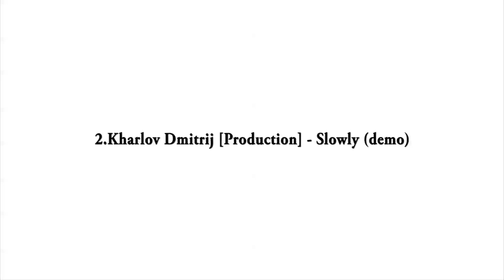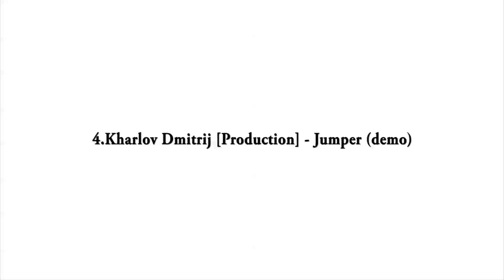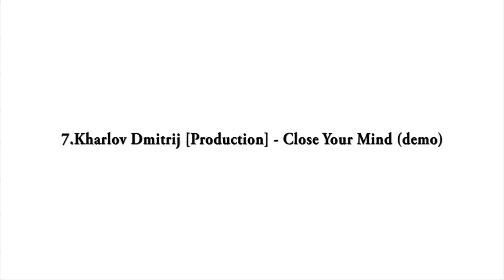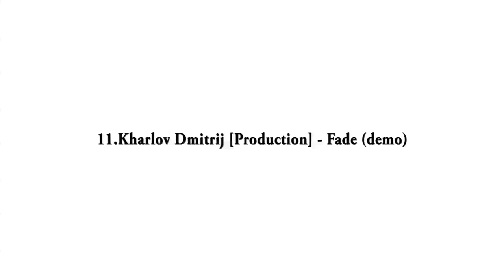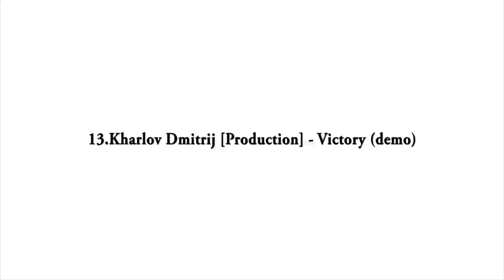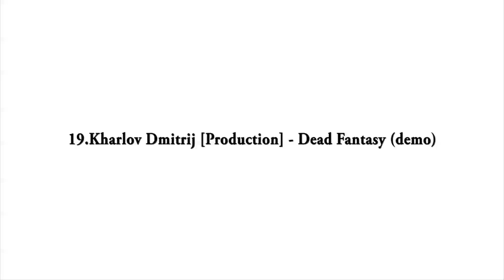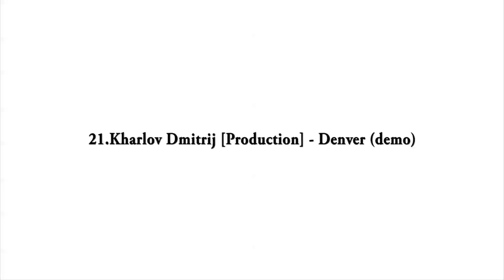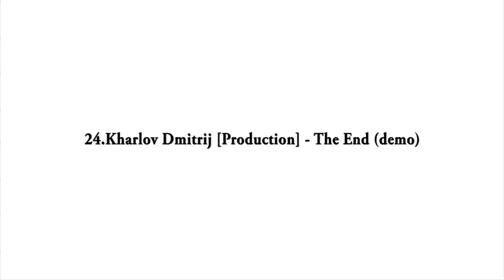Kharlov Dmitrij [Production] - Music Demo Album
Всем привет!Рад представить вашему вниманию мою музыку.Написана в 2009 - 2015.

© Kharlov Dmitrij [Production]

00:00 Spirit Of Happiness (demo)
01:04 Slowly (demo)
02:47 Irenium (demo)
03:43 Jumper (demo)
04:10 Last Memory (demo)
06:19 WTF (demo)
07:02 Close Your Mind (demo)
07:53 Dark Mirrors (demo)
08:34 Forever (demo)
09:13 Soul Of Happiness (demo)
09:56 Fade (demo)
10:11 Bug War (demo)
10:53 Victory (demo)
12:15 Infection (demo)
12:56 Beyond The Stars (demo)
13:30 Hard Fight (demo)
14:04 Time Limit (demo)
14:40 Old Beat (demo)
15:12 Dead Fantasy (demo)
15:39 Way To Infinity (demo)
16:21 Denver (demo)
17:13 Blink Light (demo)
17:45 Speed Acid (demo)
19:21 The End (demo)